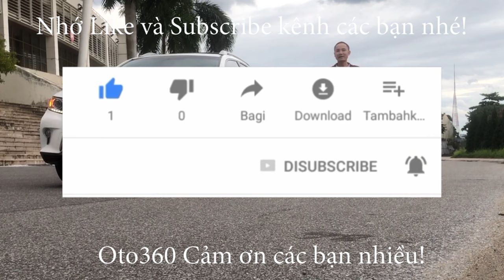Chiếc xe Kia Morning 2017 nhập khẩu nguyên chiếc chưa kịp rửa đăng bán vậy mà đã vội vã theo trai đẹ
Kia Morning Van đăng ký lần đầu 2017, xe nhập mới 100%, đã lắp rẩt nhiều đồ: Lazang đúc, ghế sau, gương gập điện tích hợp xi nhan, đèn gầm (toàn hàng xịn theo xe của Morning 5 chỗ nhập Hàn, không phải hàng Trung Quốc), màn hình và loa sup đều của hàng Pioneer, còn lắp thêm loa cánh cửa, nói chung lắp thêm rất nhiều đồ. Xe đẹp xuất sắc